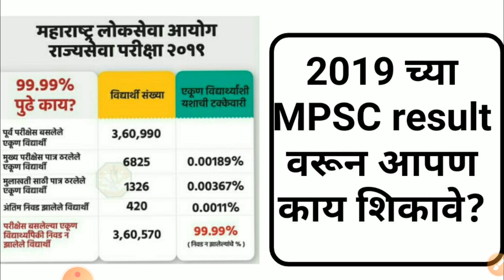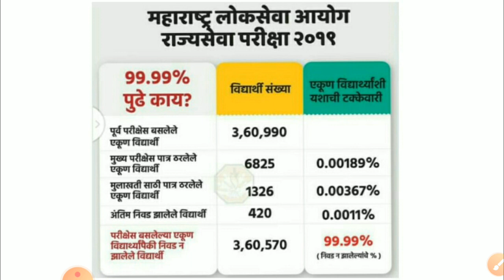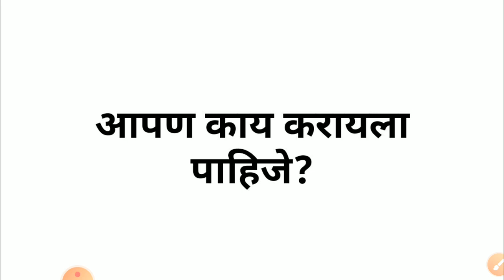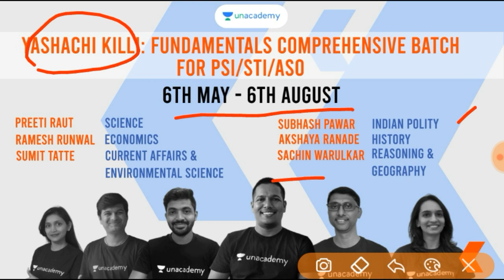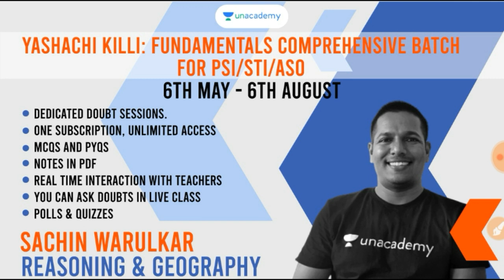MPSC परीक्षार्थी संख्या व निकाल विश्लेषण 2020,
या विडिओ मध्ये मागील वर्षी परीक्षेत बसलेले परीक्षर्थी व त्यांचे निकाल हे विश्लेषण केलेलं आहे